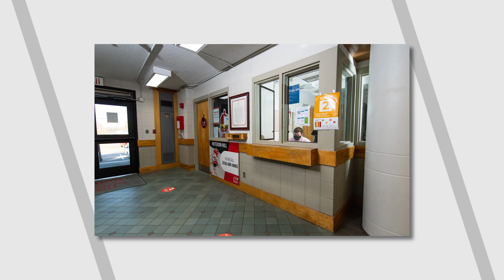2023 Gamecock Orientation - Housing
Jacksonville State University is an Equal Opportunity/Affirmative Action/Persons with Disabilities/Veterans Employer committed to creating inclusive educational and work environments devoid of prohibited discrimination and harassment. Women, racial and ethnic minorities, individuals with disabilities, covered veterans, and all eligible applicants are strongly encouraged to apply. youjustknow​